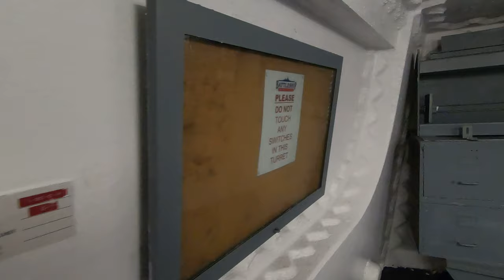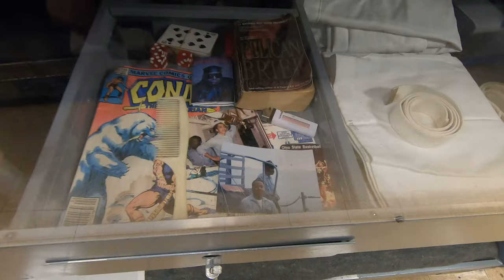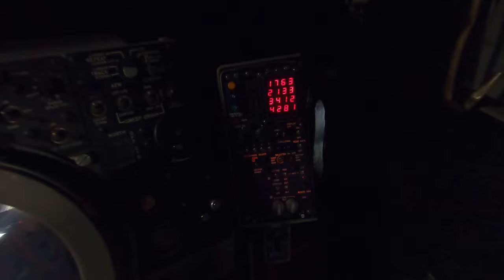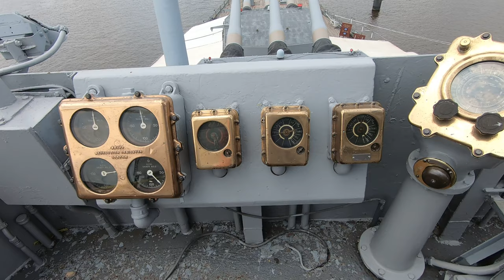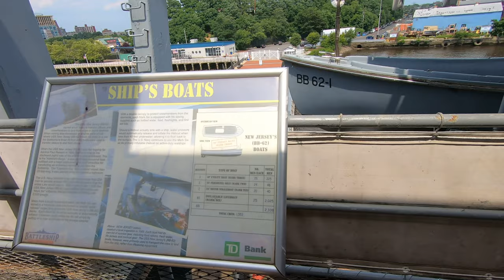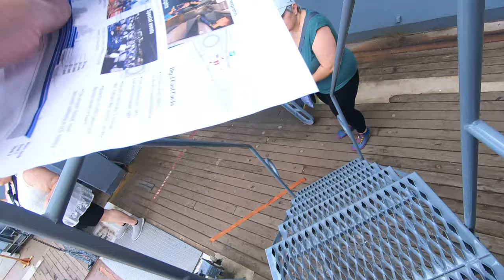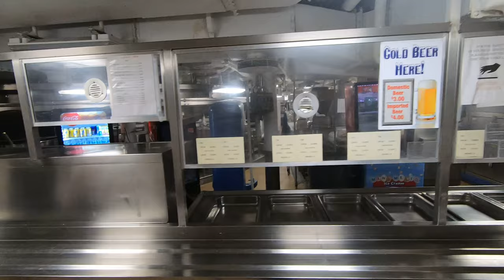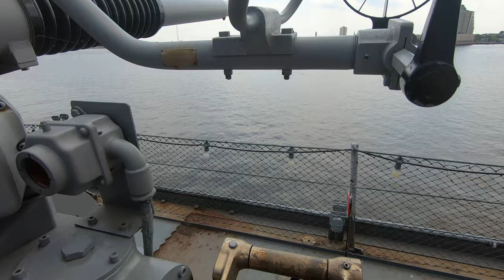USS New Jersey (BB-62) (Iowa-class battleship)